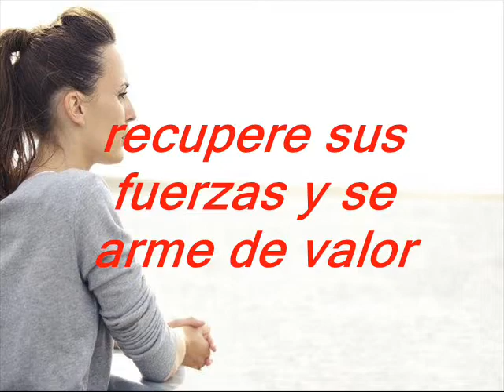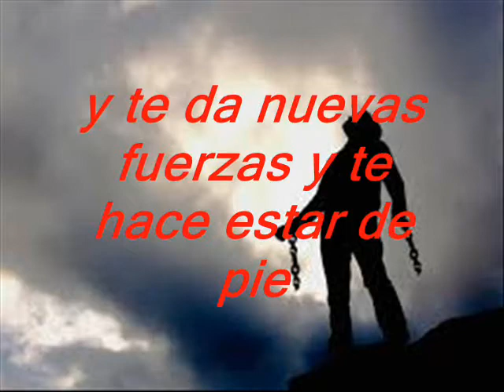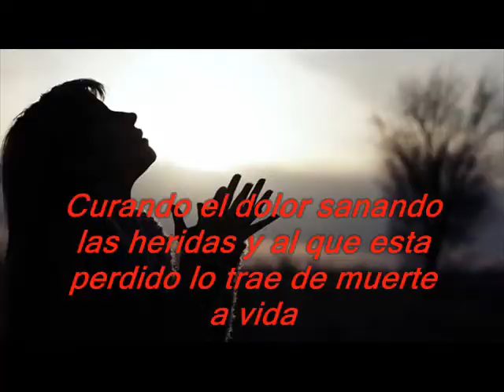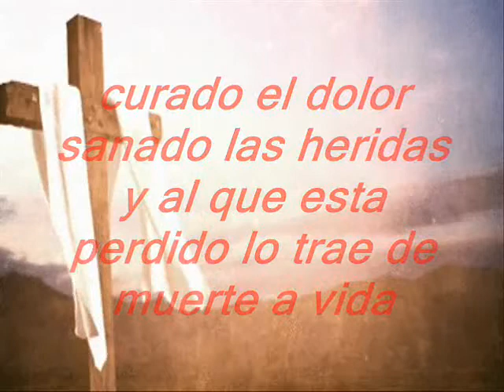JENNIFER PACHECO ES EL PODER DE DIOS 2017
hermosa cancion de exaltacion a nuestro Dios